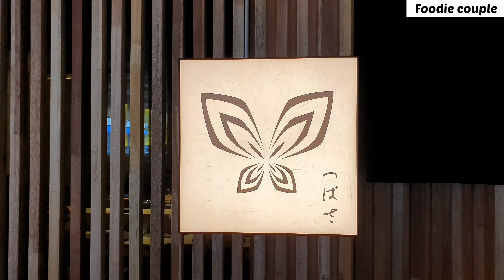람보르기니 타고 🚘 런치 3.5만원 신생 스시야 🍣 리뷰 하기!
자막이 보이지 않으신 분들은 자막을 “ON” 하시면 좀 더 편하게 보실 수 있습니다.
오늘은 소개해 드릴 스시야는
지난달 새롭게 오픈한 스시 츠바사입니다.
런치 3.5만원, 디너 9만원의 접근성이 아주 훌륭한 스시야입니다.
오픈한지 한 달 밖에 안 된 신상 스시야는 어떤 느낌인지
재밌게 보시고 “구독” & “좋아요” 부탁 드립니다.